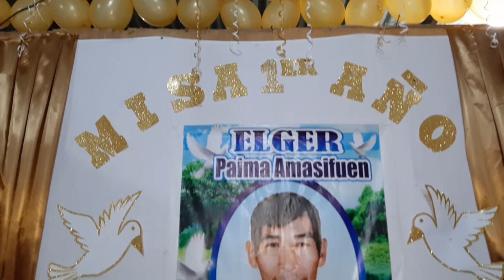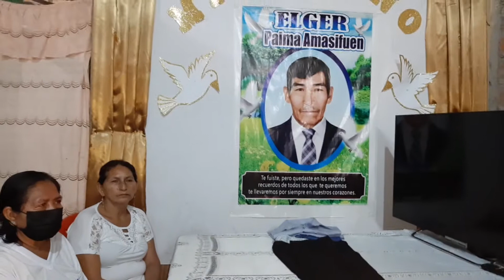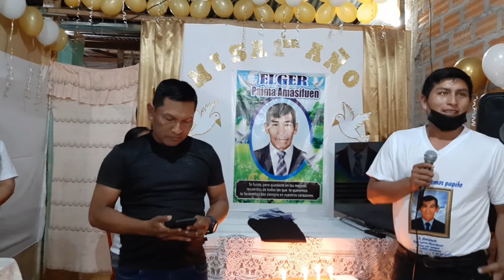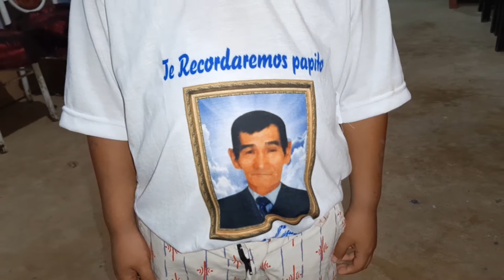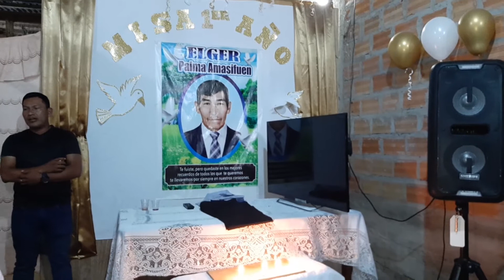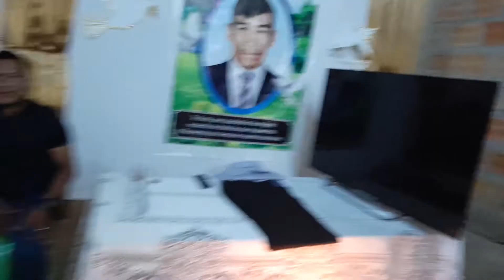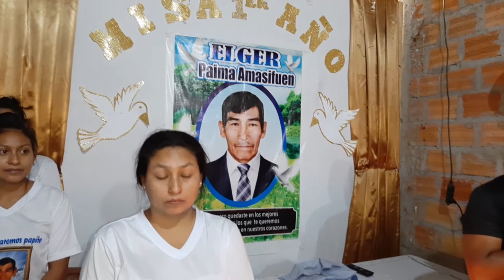ELGER PAIMA AMASIFUEN A UN AÑO DE TU PARTIDA BANDA DE SHILCAYO.